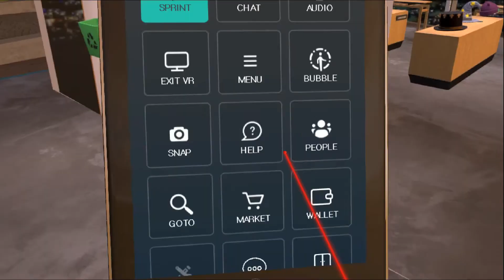High Fidelity Vlog #1